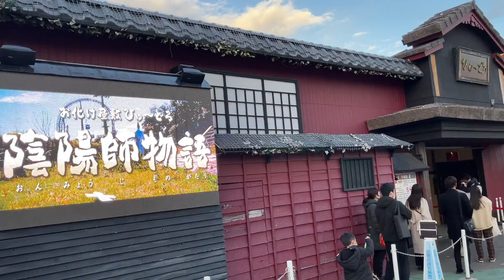読売ランド/日本東京读卖乐园夜景/Iphone12promax夜拍實測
Iphone12promax夜拍實測
單手卡丁車測試防抖